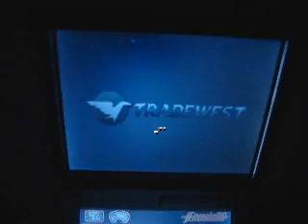battletoads & Double Dragon DS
Battletoads & Double Dragon, de megadrive, corriendo en nintendo DS, bajo el emulador jEnesis v 0.6. funciona bastante bien.